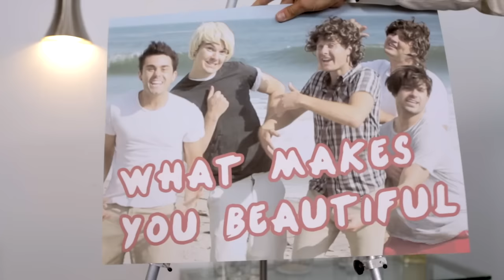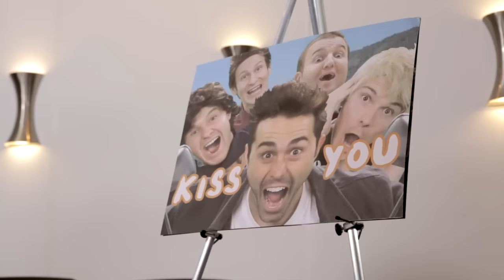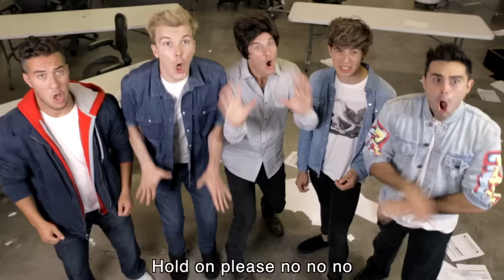One Direction - Best Song Ever PARODY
One Direction attempts to make the worst video EVER!

Office Workers:
Nic Hernandez
Sommer Jurgensen
Stefanie Katz
Victor Nguyen
Taylor Schramm
Thomas Stewart
Danielle Stritmatter
Taylor Trad
Jennifer Vasquez
Christoff Visscher
Abigail Roberts

"Best Song Ever" Parody - Directed by Bart Baker
"Best Song Ever" Parody - Edited by Bart Baker
"Best Song Ever" Parody - Written by Bart Baker
"Best Song Ever" Parody - Produced by George Kimmel & Ricky Mammone
"Best Song Ever" Parody - Coordinated by Jonathan Daniels
"Best Song Ever" Parody - Shot by Jonathan Na
"Best Song Ever" Parody - Gaffed by Tyler Carey
"Best Song Ever" Parody - Sound Engineer: Bart Baker
"Best Song Ever" Parody - Production Assisted by Pete Forthun
Costume Design - Amanda Hosler
Beat Remade by Maker Music Dept.
Brittany White and Ada Trinh - Makeup
Andrew Boffinger - Art Department
Randy Haggard, Remington Bremmer, Chris Devlin - Props/Art Department